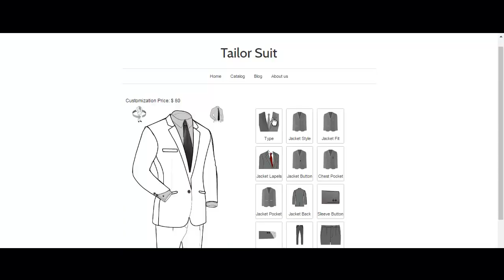Tailor Shop Suit For Magento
-- Magento Tailored Shirt Online is a Magento App which is used to make or customize garments through online.
-- This App has a user-friendly interface that helps the user a potential tailoring experience.
-- This App has excellent features and very easy to install or setup.